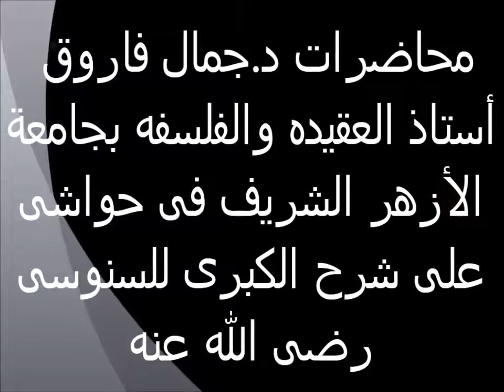أضداد الشئ 12حواش على شرح السنوسية الكبرى الدكتور جمال فاروق